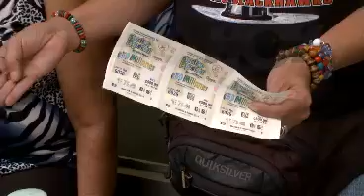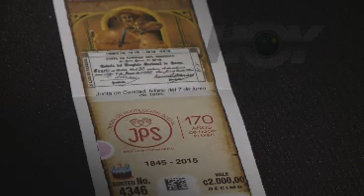Hoy - Lotería Grande 09 de junio - Canal 9